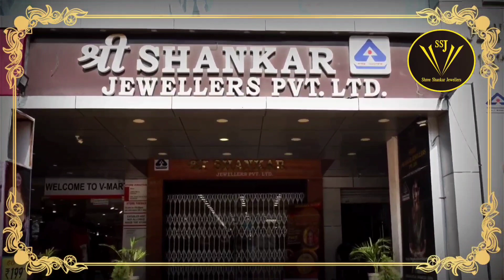SATURDAY MORNING HEADLINES WITH RAVI KUMAR